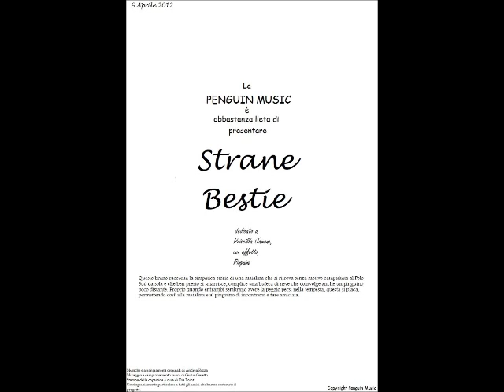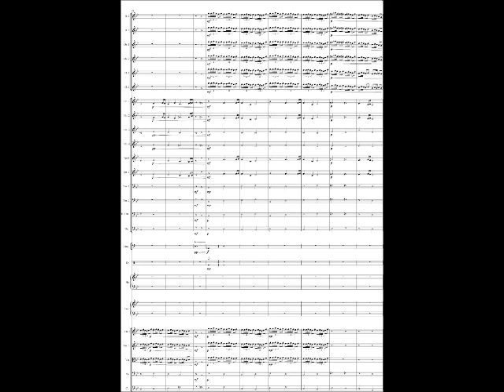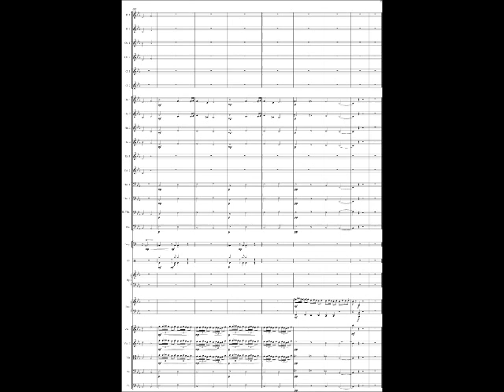Strane Bestie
il mio primo brano orchestrale composto a Marzo 2012 con Sibelius 6.0 per il compleanno della mia amichetta Priscilla... 25 strumenti...uno per ogni anno! :)